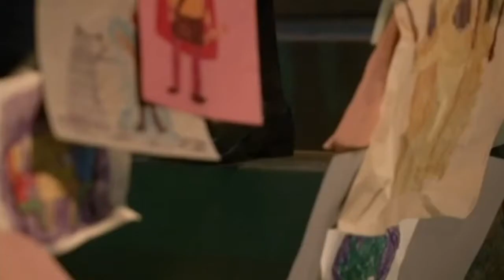Farewell Eleven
I always felt the Eleventh Doctor's regeneration had too funerial a score, and lacked his "I Am the Doctor" theme, so I re-scored it and put what I think would be a fun way to end a regeneration: with the new credits and a montage retrospective.